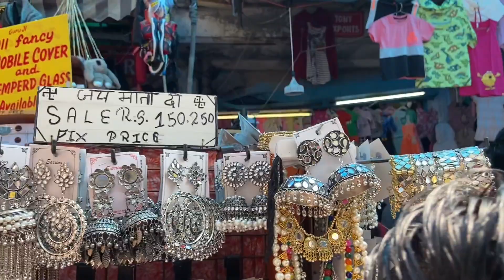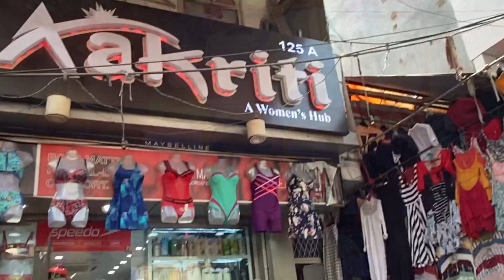Sarojini Nagar Market Delhi Latest Collection | Famous Instagram Tops ,Dresses,Best Shops For Bags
I am Reena tanwar host of " Reena tanwar" youtube channel . In this channel you will get beauty tips, fashion tip, makeup tutorials, makeup challenges, Fun challenges, DIY and much more..

Video Mentioned :-

Shop Mentioned :-

1) Jeans shop - Shop No 2

2) instagram trendy - Shop no 8

3) 250 Fix price - Shop No 88

4) Sequin Gali no -18

5)Gown - shop No 99

6)Silver Jewellery - In front of shop No 80

7)Bags - Shop No 71

8)Denizen

9) instagram trendy jewellery - in front of shop no 171

10) Myntra Similar Top - Shop No 125 A

11)  Summery Tops - Shop No 130

12) Fix Price  Instagram Items - Shop No 137

Roposo :- Reena Tanwar
XOXO